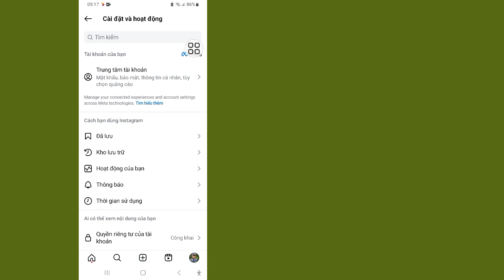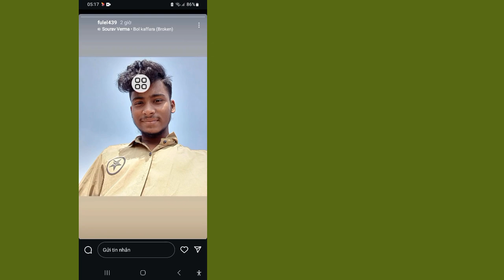Cách bình luận trên Instagram Story (2024) | Thêm bình luận trên Instagram Stories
Chào mừng đến với đấu trường hướng dẫn! Trong video này, tôi sẽ chỉ cho bạn Cách bình luận trên Instagram Story (2024)

Cảm ơn bạn đã xem. Hãy nhớ bình luận nếu phương pháp này hiệu quả để mọi người khác biết nhé!